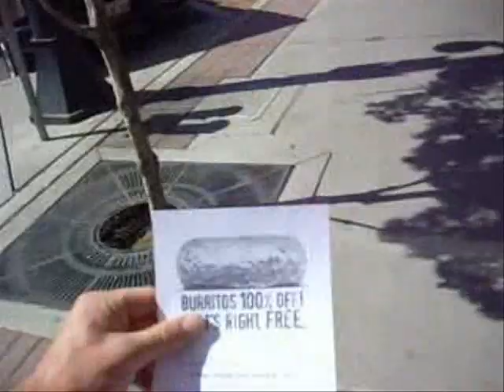The Chipotle Song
A heartfelt homage to the tastiest burritos ever to grace this planet!

Long live Chipotle!

I was feeling hungry, so I walked down the street
To find something that I could eat
I found a place that made me grin
I grabbed the door and I walked in
My mouth was wet, my pulse was high
I had to order or I'd die

Chipotle is the greatest place, it tastes so good, in your face
Chipotle has the awesome food, when its in my belly I feel so good
Chipotle I'll eat there tonight, when I eat burritos I feel so right

So I wait in line to get my meal
With this delay I just can't deal
Gimme lots of rice and tons of beans
Don't know what moderation means
Lay on the meat, and ready or not
All that tabasco makes me hot

Chipotle is oh so fine it's the only place I wanna dine
Chipotle let's take a chance, just hand me a taco and baby we'll dance
Chipotle is a righteous feast, just walk on in and unleash the beast

Forgive me father for I have sinned- I ate two barbacoas again
I'll be doing penance time on the toilet till I'm 29

Chipotle is never foul, lasts for years in your bowels
Chipotle is from heaven above, I'll marry it 'cause I'm in love
Chipotle the salsa's great, it makes me want to masticate

Special thanks to:
Craig Hoff, filming

Danny Fights China:
Dan Minzer
Katie Langr
Ben Walker